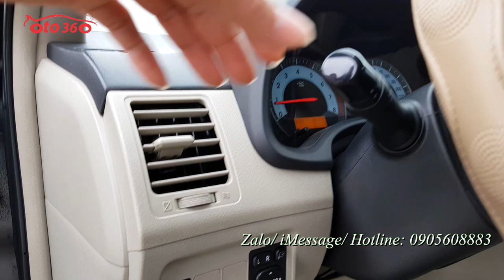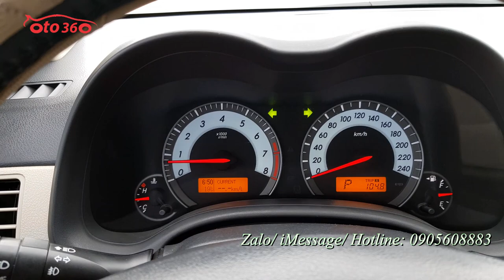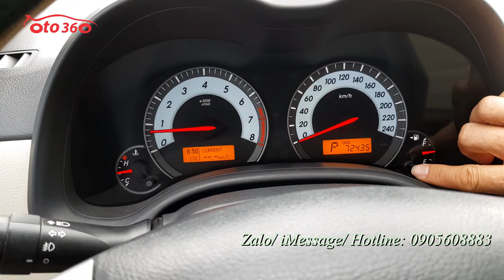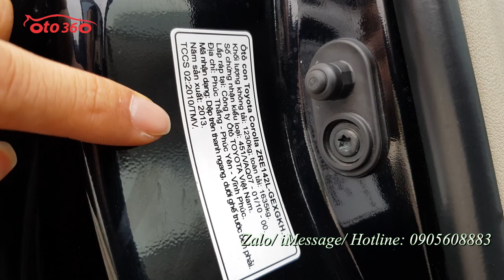Bán xe đẹp giá rẻ Toyota Corolla Altis 1.8 G số tự động model 2014 biển Hà Nội một chủ từ đầu 7 vạn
Bán xe Corola Altis G 1.8 số tự động, sản xuất năm 2013 đăng ký năm 2014 đăng ký biển Hà Nội 1 chủ từ đầu.
Là bản G Xe được trang bị động cơ xăng Dual wwti 1.8L, đủ đồ, nội thất da, ghế điện, gương chiếu hậu gập điện, đầu DVD, camera lùi , cảm biến lùi ...
Xe đi rất giữ gìn nên chất lượng còn rất mới